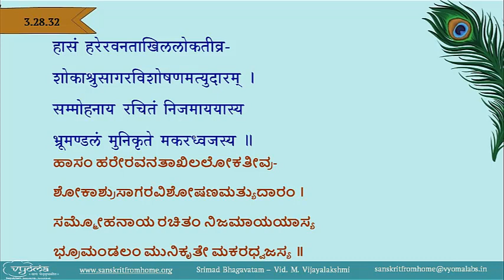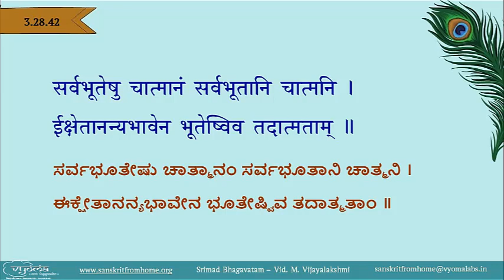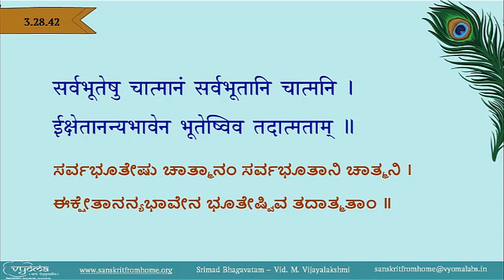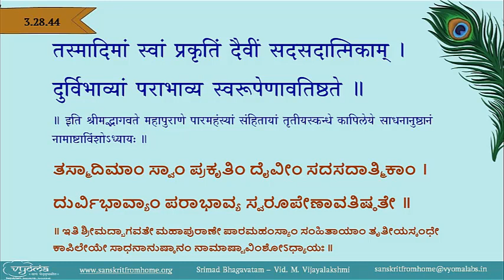28 | Srimad Bhagavatam - Skandha 3 | Adhyaya 28, Verses 1 - 44 | Vid. M. Vijayalakshmi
The meanings of Verses 1 to 44 from  Adhyaya 28 of Srimad Bhagavatam have been explained in this video.

Kapilamuni expounds the method of Ashtangayoga. Instructions on implementation of Devotional Service. By Bhagavan’s grace he will be situated in the position of Self-realisation (स्वस्वरूपमवाप्नोति).